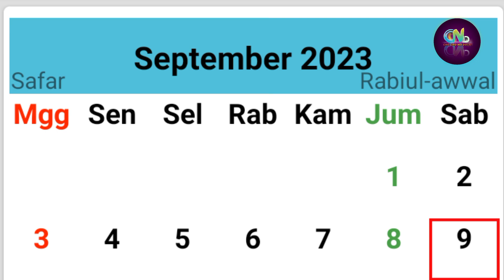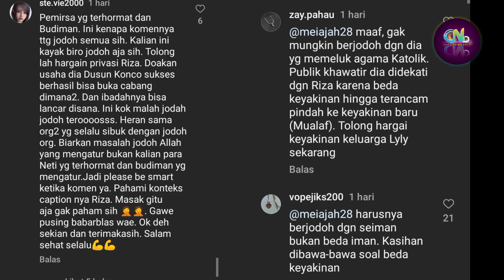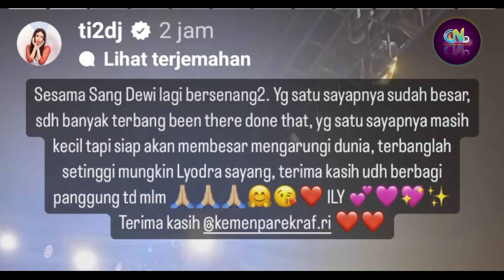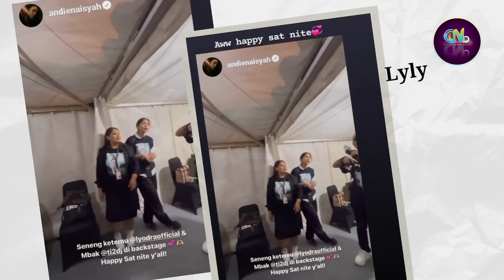Harapan Diva Titi DJ Untuk Lyodra Ginting - Duet Titi DJ Lyodra Ginting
Lyodra Ginting

Sumber :

- IG Story

Backsound :

- Musik Youtube